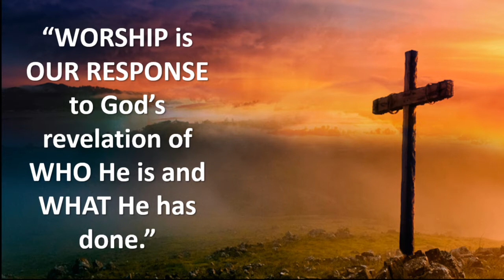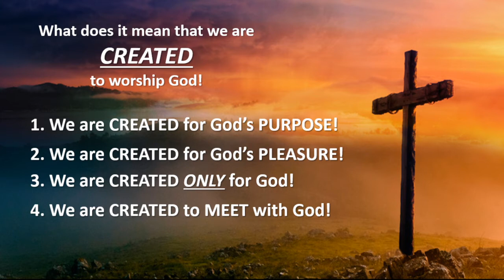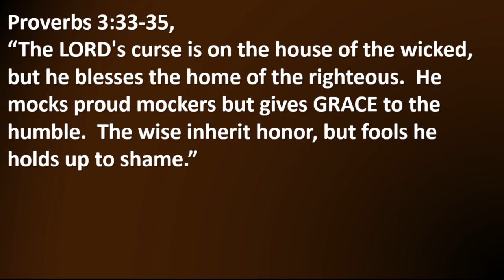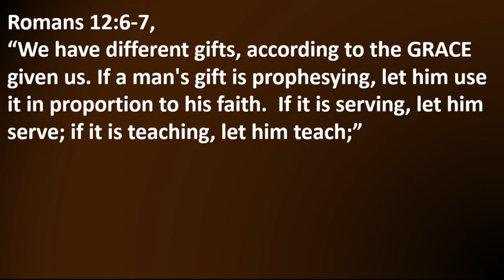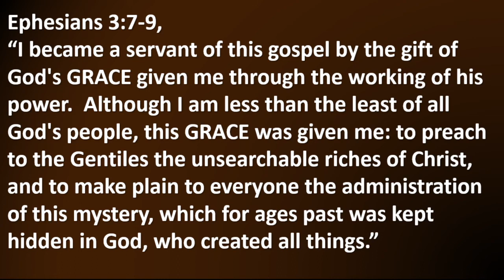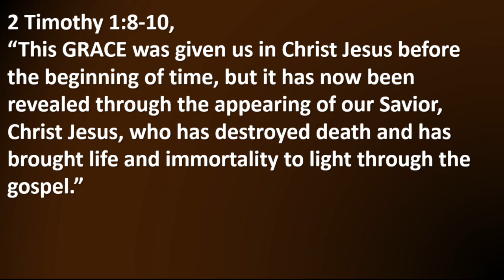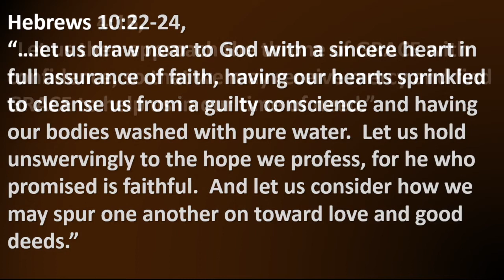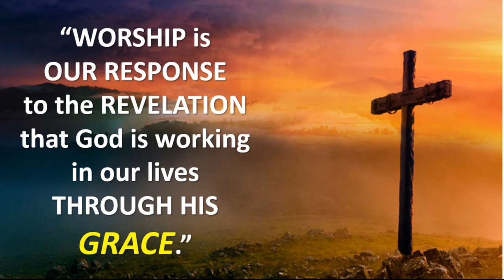Mid-Week Bible Study, April 29, 2020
This series is entitled SEVEN WORDS OF WORSHIIP (following the outline of the book of the same name).  This week's "Word of Worship" is GRACE.  God's Grace is not only forgiveness, but it's also Empowerment.  Our Worship celebrates our Salvation and seeks God's Gifts to bless our world in His Name.